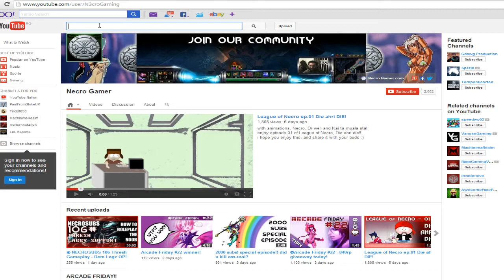Necro PRO-GAMER SOLO Q Episode 4 - Nasus